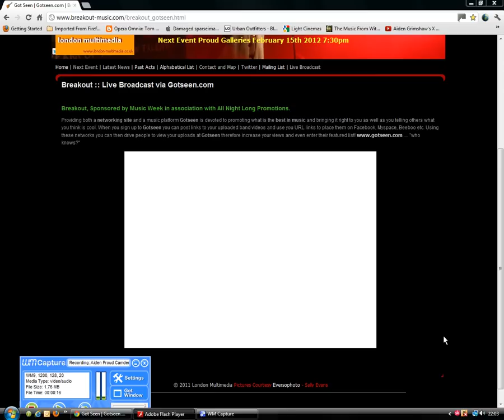Aiden Grimshaw @ Breakout @ Proud Camden, 13th June 2012 (Livestream)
Sorry about me turning the volume up & that & the recordy bit in the corner... & the stuttery bits!! &&&&&&&&&!

Also, it's quite late and I suddenly feel tired like as if I am encased in slowly setting concrete. I feel a bit like I am uploading this in a dream... am I really uploading it...???!?!?!?!?!

xxx